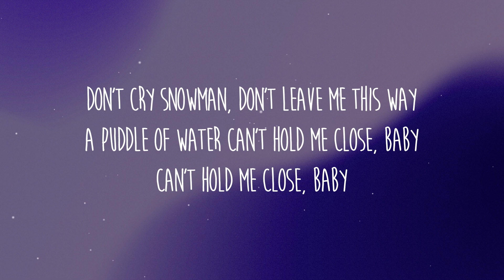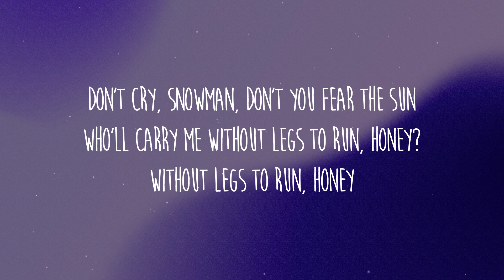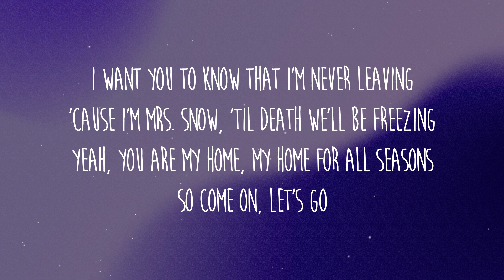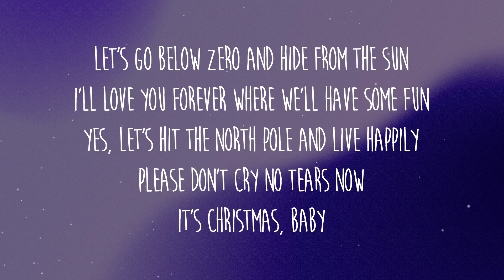Sia - Snowman (Lyrics)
Letra/Lyrics: Sia - Snowman

[Chorus]
[Post-Chorus]
My snowman and me, eh
My snowman and me
Baby

[Post-Chorus]
Baby